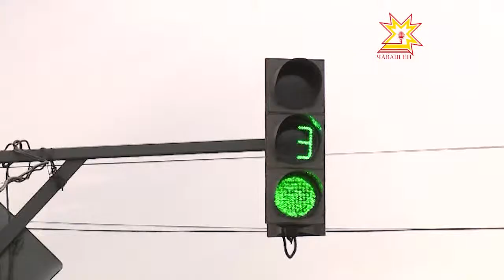Количество автодорожных происшествий в Чувашии продолжает расти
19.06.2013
Анализ последних 5-ти месяцев показал, что самые аварийные дни недели среда и пятница. А виновниками аварий чаще всего становятся молодые люди, которые превышают скорость и нарушают правила дорожного движения. О том, как госавтоинспекция собирается бороться с правонарушителями — в нашем сюжете.